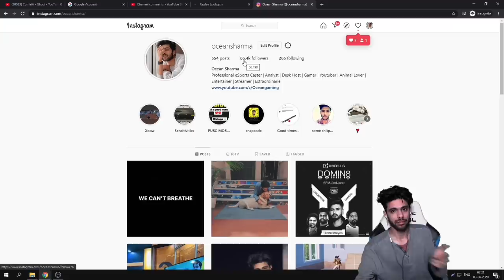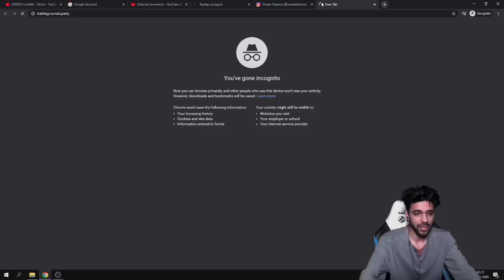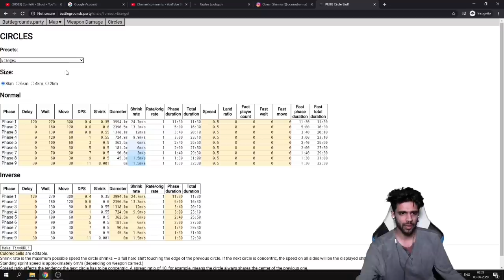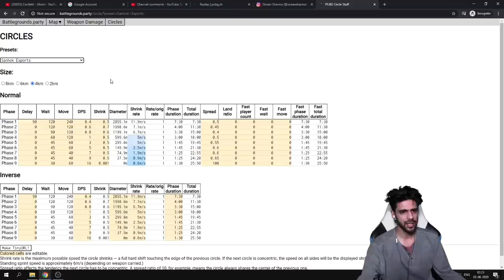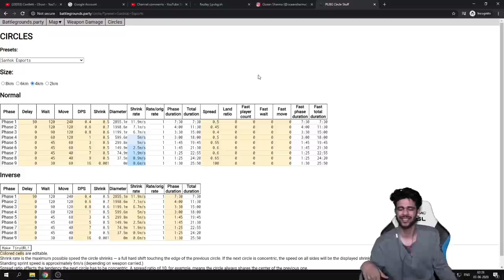UNDERSTANDING SANHOK FOR ESPORTS 🔥👌🏻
or search OCEANSHARMA